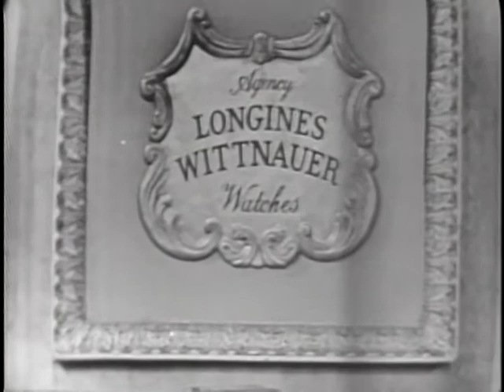LONGINES CHRONOSCOPE WITH HARRISON A. WILLIAMS, JR